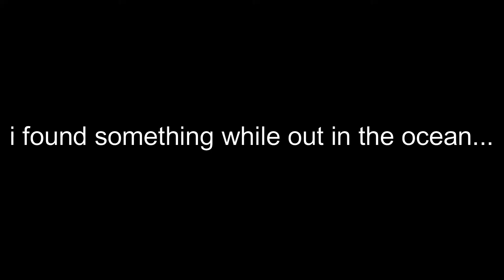Better Survival: Episode 3 | Slaying the Gorgon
i just killed medusa lol